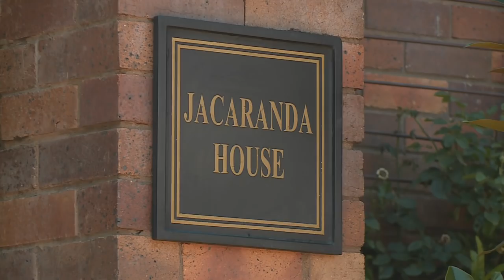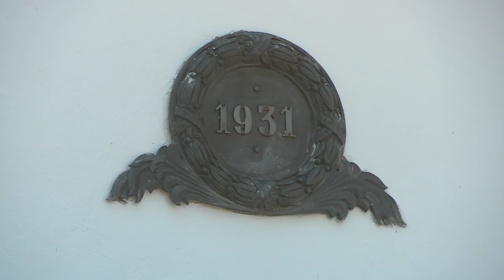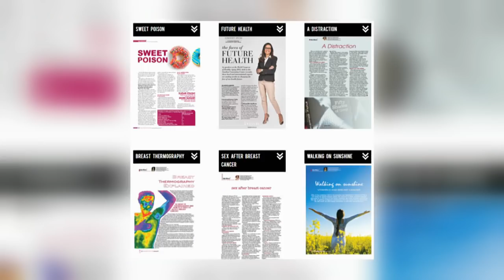Dr Summaya Ebrahim : Gynaecologist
Gynaecologist Dr Summaya Ebrahim is always on the look-out for ways to broaden her professional knowledge – and she’s also keen to expand her personal horizons.  This includes travel and fashion – and it’s is an empowering process for the doctor and her patients.